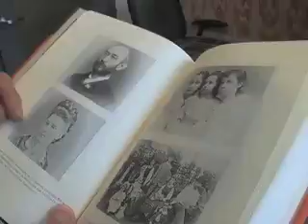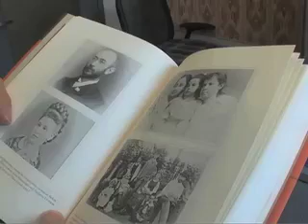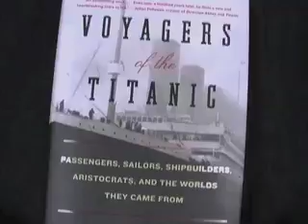DARI Titanic Anniversary